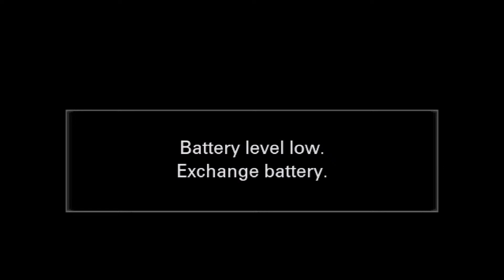Anatoliy Lastivka - Deny yourself and take up your cross | Sunday Service 03/05/23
**Week Service Schedule:**

• Thursday - 7pm(Mens group)

💗Support us💗